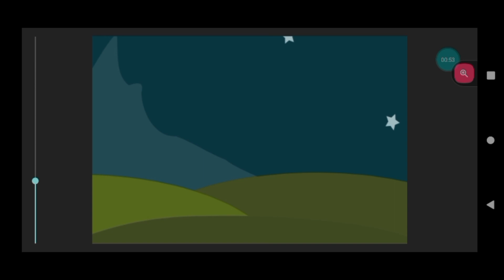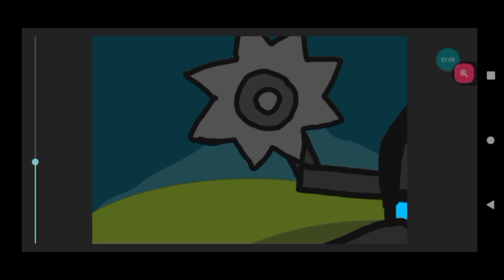metendo porrada nos surfs parte 6 multiverse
sim o vidio foi curto e bosta pela falta de ideias e preguiça

e créditos pro @_Panqueca_ ele que fez o sabugo peludo